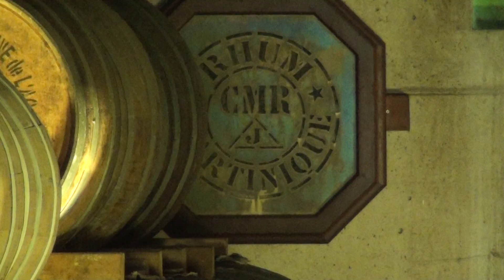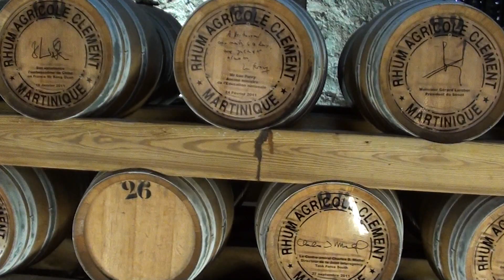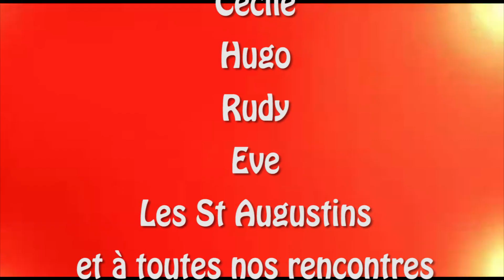Voyage en Martinique _ Novembre 2011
Merci à Cécile et Hugo pour nous avoir fait découvrir cette île aux fleurs bénie des dieux !